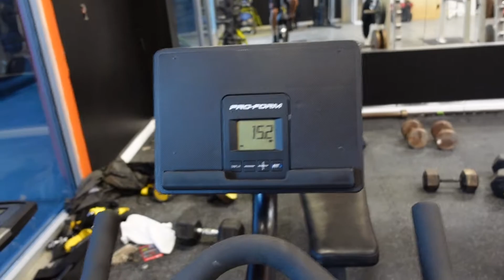STARTING OUR COMPANY'S IN OUR 20s